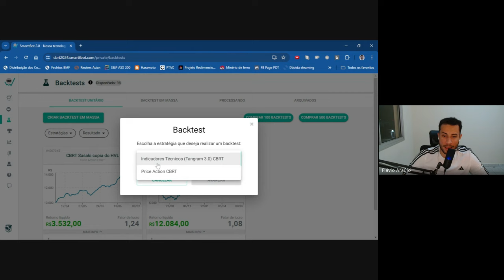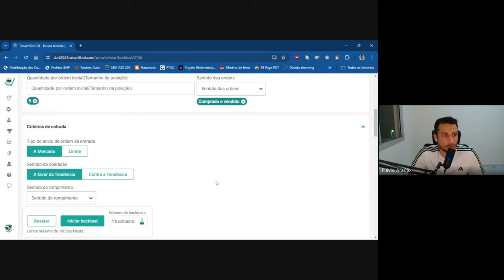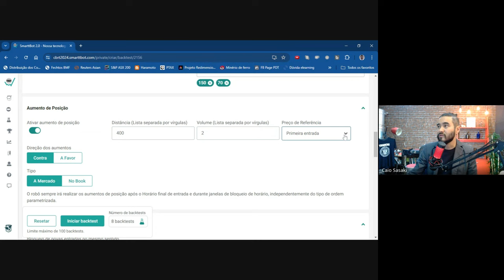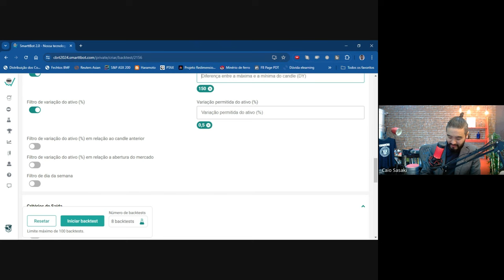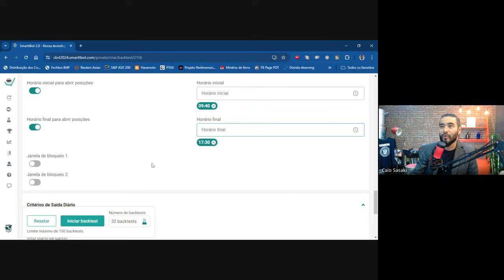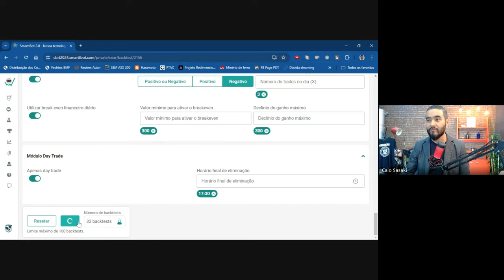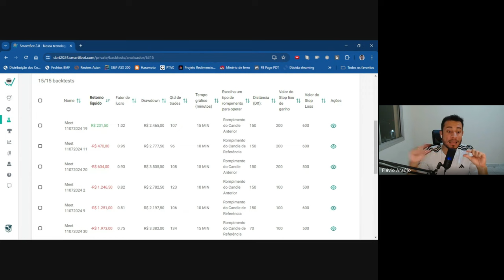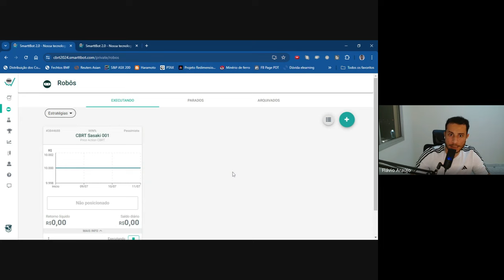Como vencer o CBRT2024? Mentoria de Robôs Gravada: Backtest em Massa com Flávio Araujo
Se você nunca criou um robô, acompanhe a jornada do Caio Sasaki em criar o seu primeiro robô com a ajuda de estrategistas profissionais.